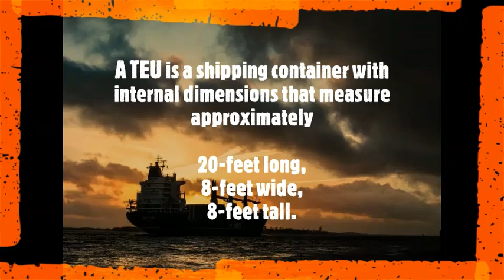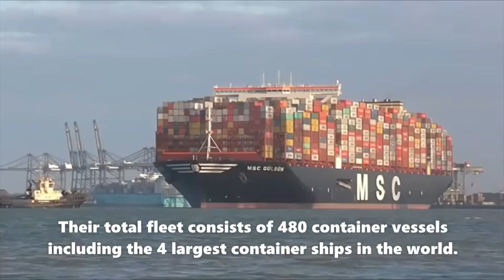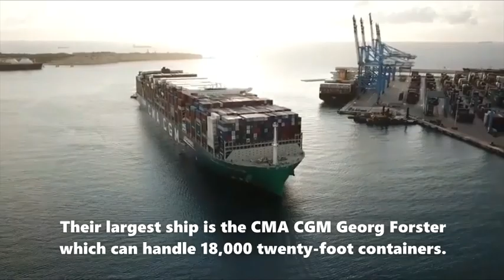Top 10 International Container Shipping Companies | NTU | Textile Knowledge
The biggest companies are based on data from Alphaliner, which keeps track of the capacity of world container ship fleets based on twenty-foot equivalent units (TEUs).
1. A.P. Moller–Maersk Group
2. Mediterranean Shipping Company
3. CMA CGM Group
4. China Ocean Shipping (Group)
5. Evergreen Marine
6. Hapag-Lloyd
7. Hamburg Süd Group
8. Hanjin Shipping
9. Orient Overseas Container Line
10. United Arab Shipping Company